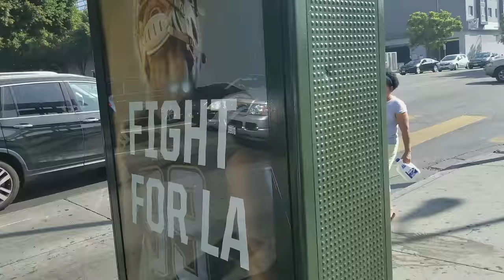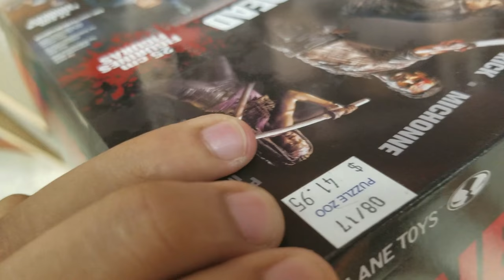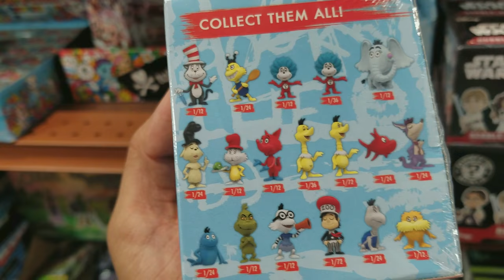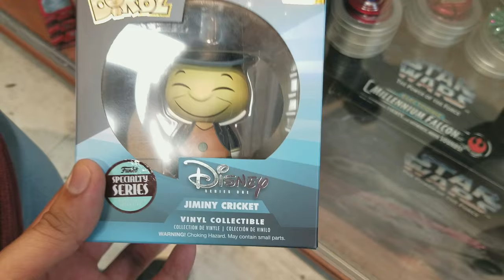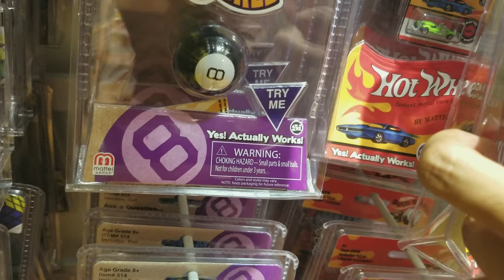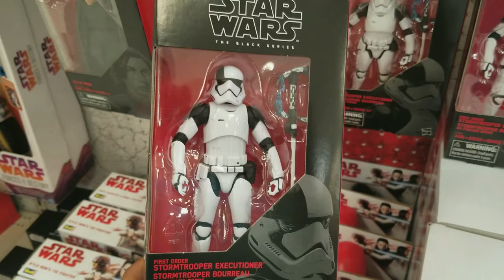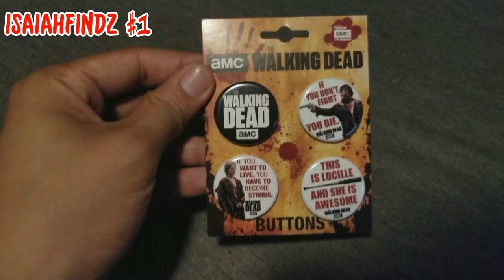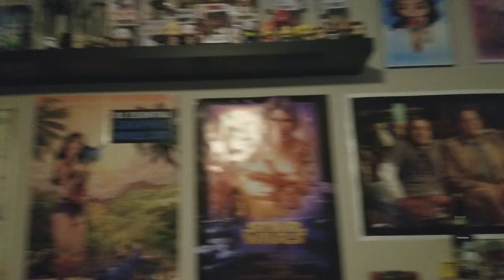Los Angeles Toy Hunt: VLOG! + Puzzle Zoo Santa Monia Walk-Thru!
I am reuploading this because I wanted the intro to be changed, but I hope you enjoy it again hahaa. :) It is an awesome video and it was a really fun trip with some awesome hilarious people haha. Keep commenting and liking, we are so close to 250 family memberz!! I love you fam!!

Get your fam and friends over here, join the family! All are always welcome!!

If you feel the need to :) It would really help me out and help support the quality of this channel and entertainment for you guyz! I love you all so much, seriously!

FOR ALL OF YOUR FUNKO TOY NEEDS! PREORDERS, SETS, CHASES, VNYL PACKS, PROTECTORS, THE WORKZ! LET THEM KNOW YOU'RE FROM THE ISAIAHUNTZ FAM!! THEY WILL DEFINITELY TAKE GOOD CARE OF YOU.

Check out the amazing blog I am a proud part of! For all things nerdy and awesome!

Girl Samurai Lullaby (ft. Rah Digga & Stone Mecca)-The RZA [Afro Samurai]
Lovelier Than You-B.o.B [B.o.B Presents: The Adventures of Bobby Ray]

ISAIAHUNTZ ON THE PROWL!! PEACE FAMILY!!!